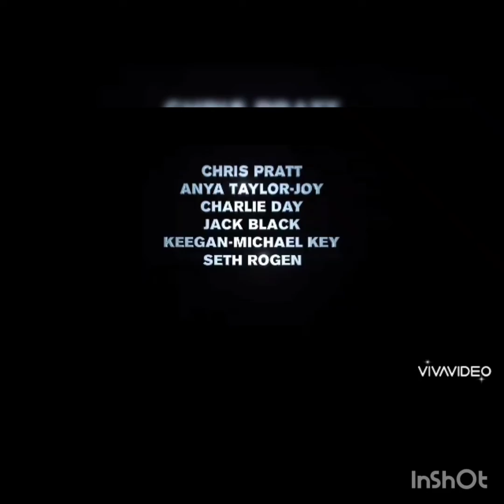good night everyone